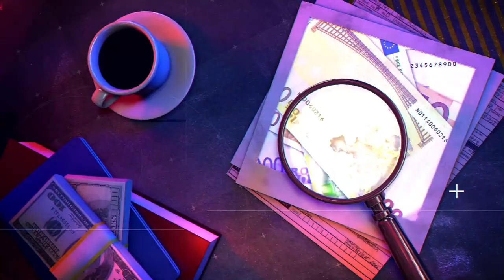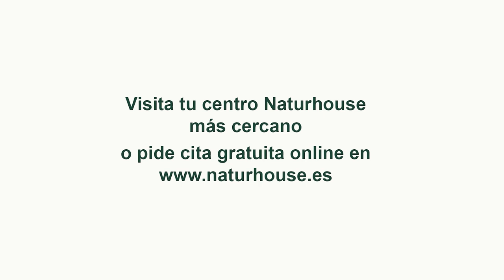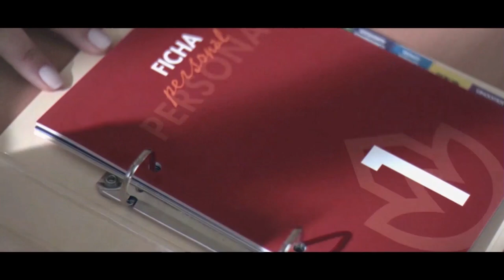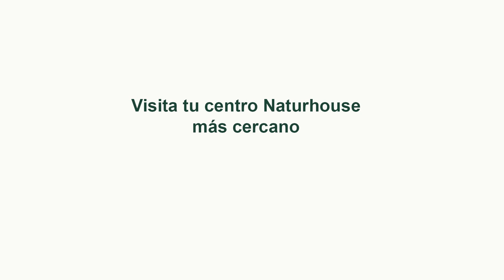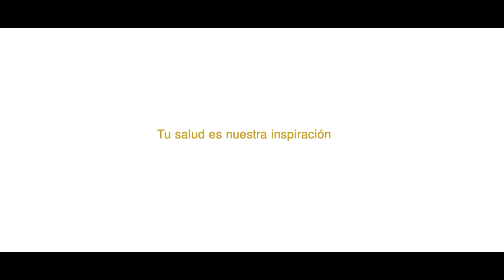🔴HUELLA CRIMEN ¡Tremendo! Sexo, mentiras y audios de la mujer que acusa a Dani Alves de violación